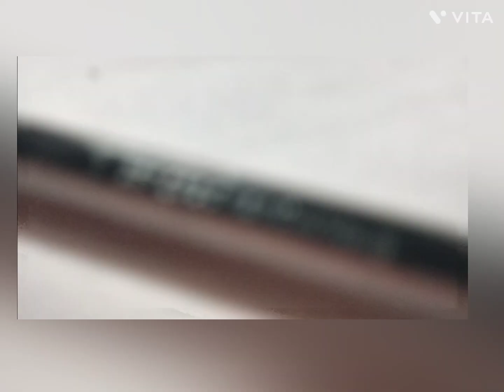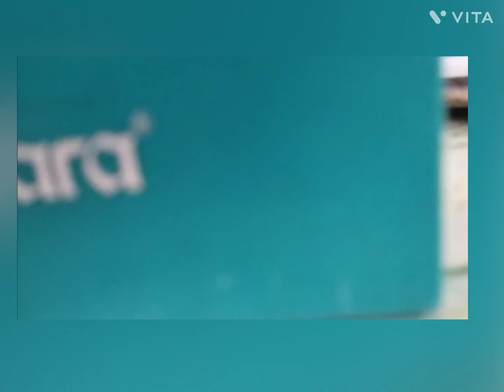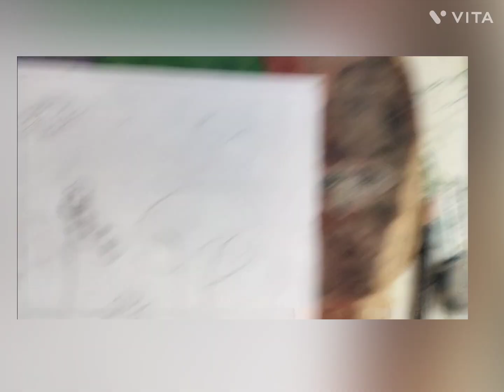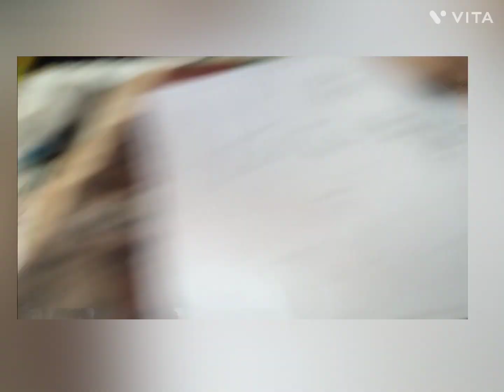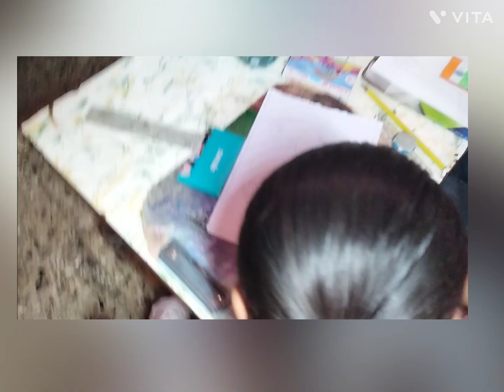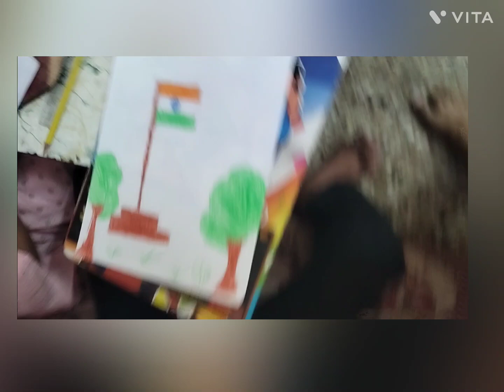April 16, 2023